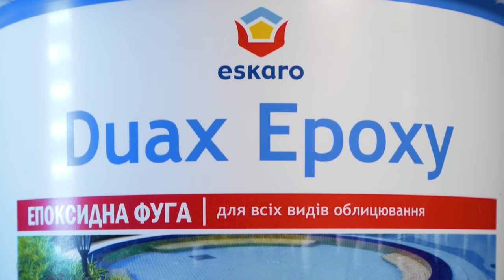Двокомпонентна епоксидна фуга | Eskaro Duax Epoxy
Властивості
DUAX EPOXY Двокомпонентна епоксидна фуга, високоміцна, повністю водонепроникна, стійка до дії хімікатів і бактерій, УФ випромінювання, стійка до впливу низьких і високих температур до стирання, легко наноситься й змивається, твердне без усадки.

Призначення
Для заповнення швів облицювальної плитки, скляної мозаїки, будівельної кераміки, керамограніту й мармуру, клінкеру, натурального і штучного каменю, на стінах і підлогах. Для приклеювання й закладення швів керамічного облицювання всюди, де пред'являються високі вимоги до хімічної й механічної стійкості зв’язувального: у басейнах, саунах, виробничих і санітарних приміщеннях, кухнях тощо. Для внутрішніх та зовнішніх робіт.

Типи поверхонь
Облицювальна плитка, скло, метал, акрил, кераміка, керамограніт, мармур, натуральний та штучний камінь. Рекомендується до застосування на ділянках поверхні, які найбільш зазнають механічного впливу, на щілинах і тріщинах, компенсаційних швах, стиках підлоги та стін, внутрішніх і зовнішніх кутах стін, місцях встановлення трапів для стоку води, стиках різнорідних будівельних матеріалів.